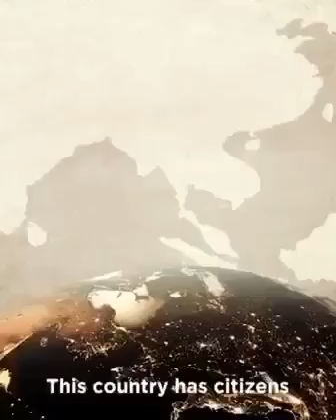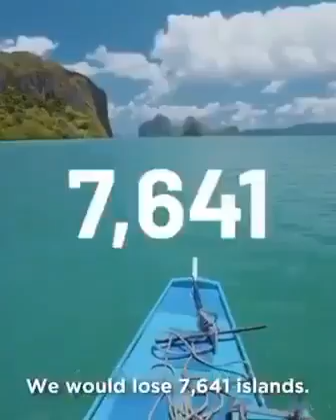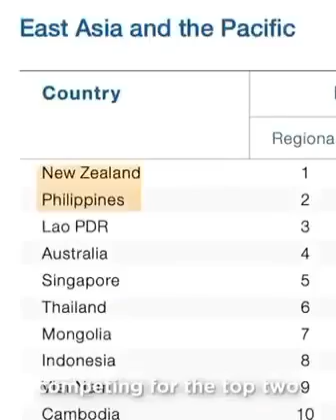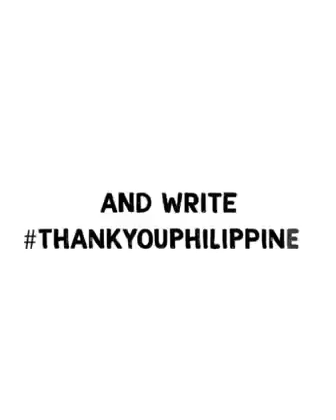Let us be Proud that we are Filipino's..